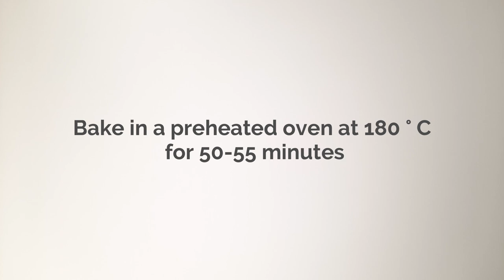You Will Make This Cake Every Day | Simple Pound Cake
Soft, delicious and simple cake

**Turn on cc (subtitle)**

▶Ingredients
Flour  170 g (1cup , 1/3 cup)
Baking powder  7 g (1 full tsp)
Raisins  50-70 g (1/2 cup)
Sugar  100 g (1/2 cup)
2 eggs  (room temperature)
Sunflower oil  100 ml (1/2 cup)
Yogurt  120 g (1/2 cup) (room temperature)

Cake pan size    20x10x7cm

Thanks for your Likes and Comments!